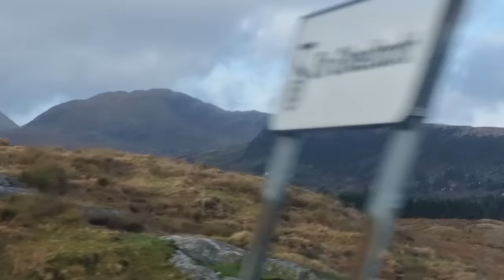Meeting with a Celtic Druid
We are travelling to visit Con and Niamh, custodians of the Celtic Druid Temple.  Con is not only interesting to talk to, about the Celtic Druid Temple; he also hand-makes incredible leather boots, shoes, belts and other beautiful things.  You can find out more about Con and Niamh and the Celtic Druid Temple and you can find out more about the boots and shoes

If you would like to know more about me and Danu's Irish Herb Garden, take a look

I am a herbalist and a teacher and you can find out about the herbal courses I offer

You can find out about the Wise Woman Way training

Thanks to Lol for the lovely music.  and he is on YouTube too His latest album "Drive By Preacher" is

Sending Love and Gratitude to all. xx